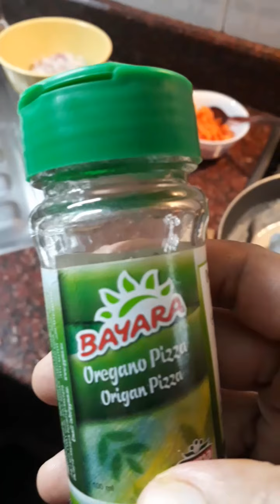Chicken Lasagna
Ingredeiants

mix vegetable
fried chicken
whitesouse undakaan 3 spoon butter 3 spoon flour .
carefully wacth vedeo
bread needed
mazaroalla chees
preaper it keep it oven